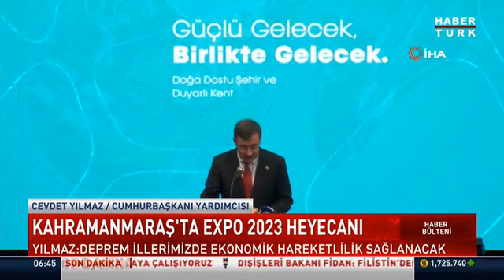HABERTÜRK - ONİKİŞUBAT BELEDİYESİ - ULUSLARARASI EXPO 2023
EXPO 2023 Onikişubat Törenle Açıldı.